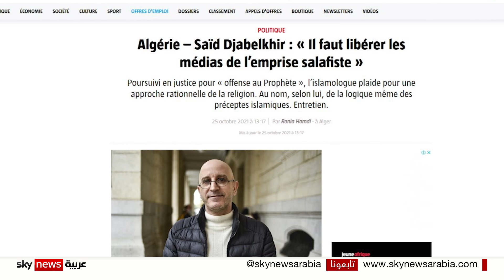الباحث الجزائري سعيد جاب الخير.. عقلاني تنويري أم عدو للتراث الفقهي؟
يدعو إلى إعادة فهم مقاصد الشريعة وإلى ترسيخ مشروع نقد العقل العربي وتفكيك الخطاب المتطرف. يعرف عن نفسه بأنه عقلاني نقدي تنويري، وفي عيون معارضيه هو علماني يشجع على الانحلال الأخلاقي. إنه الباحث الجزائري سعيد جاب الخير.